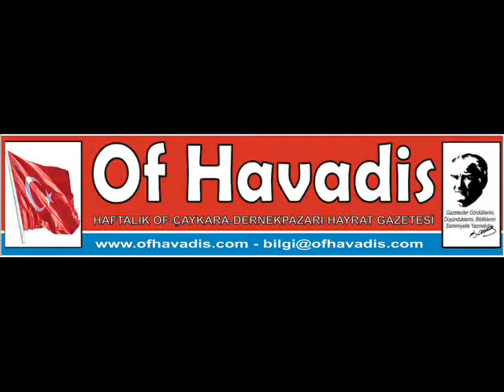Ofspor-Karsspor 2008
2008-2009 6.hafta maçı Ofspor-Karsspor